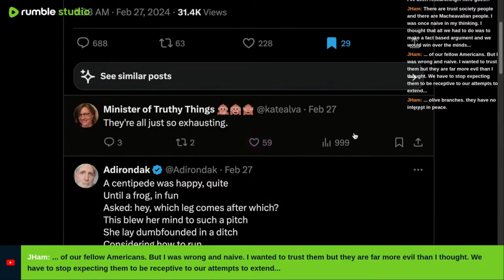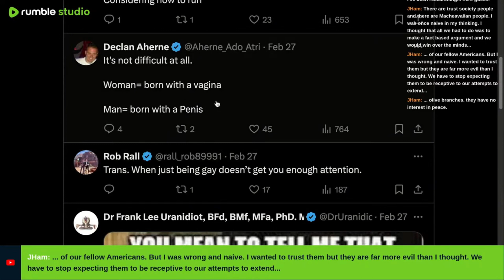Woke Gender Nonsense